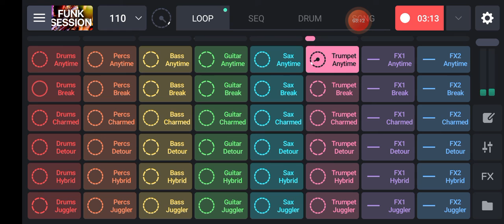NCS Download Free Mp3 For Vlog | Free Background Music For Video Editing Download_Free Music Videos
NCS Download Free Mp3 For Vlog,Free Background Music For Video Editing Download,Where To Find Free Background Music For Videos,NCS
NCS Download Free Mp3 For Vlog,Free Background Music For Video Editing Download,Where To Find Free Background Music For Videos,NCS Background Music,NCS Music Most Popular
NCS COPYRIGHT-FREE MUSIC, Slow Hip-Hop Background Music Free No Copyright Beats